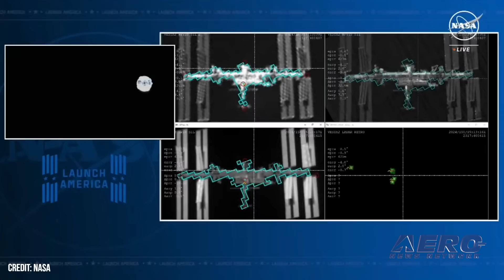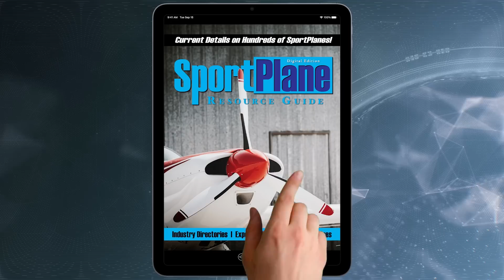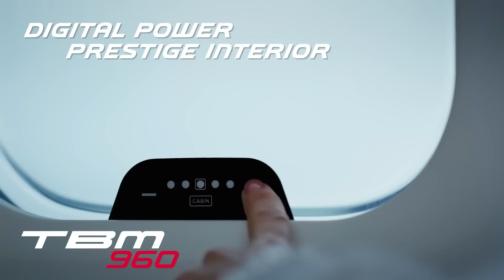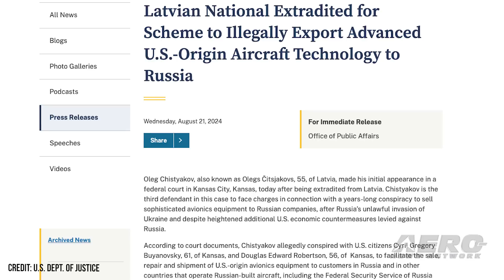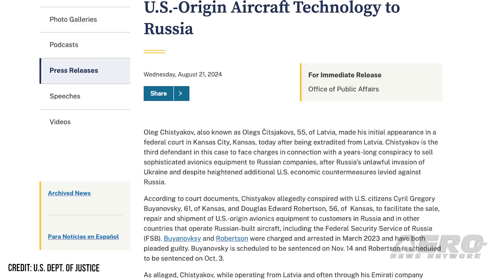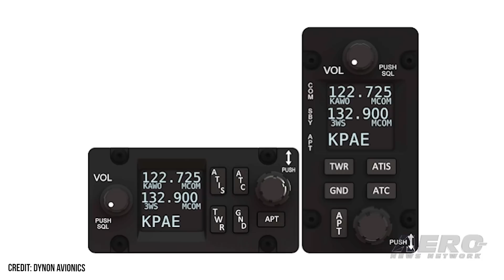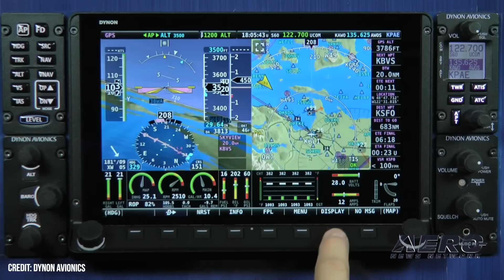Airborne 08.26.24: Starliner Abandoned, KC-46 Refuel Curse, Dynon Update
Also: Solar Riser, NS-26 Mission Scheduled, Avionics Smuggling, SpaceX v Telecoms

NASA has confirmed that the Boeing Starliner will make its flight home without astronauts Butch Wilmore and Suni Williams. Wilmore and Williams flew to the International Space Station in June for what was supposed to be an eight-day stay. Instead, due to several leaks and thruster issues, they have yet to return. A KC-46A Pegasus from McConnell Air Force Base had an incident while refueling an F-15. The cause and scope of the mishap are under investigation. The tanker involved is a part of the 931st Air Refueling Wing. After the incident, units commented that the aircraft declared an emergency near Travis Air Force Base in California. They were able to execute a landing with the boom still down. In a recent software update, Dynon announced that they will be adding an Emergency Glide feature to their avionics. This is compatible with the SkyView HDX software. The addition of the Emergency Glide tech is a part of Dynon’s version 17.1, which was released on August 20. Another main upgrade in this version is with their SV-COM-PANEL Com Radio Control Panel. It features a new, high-contrast OLED display for improved pilot visibility. All this -- and MORE in today's episode of Airborne-Unlimited!!!

Airborne 08.26.24 is chock full of info in this Daily News Episode, Monday, August 26th, 2024... Presented by Aero-TV veteran videographer and Airborne Host Holland Lee. Holland is supported by ANN Chief Videographer Nathan Cremisino, as well as ANN CEO/Editor-In-Chief Jim Campbell. This episode covers:

NASA Decides Fate of the Starliner
KC-46 Refueling Curse Carries On
SkyView Avionics Get a Safety Makeover
Solar Riser Put Back on Display
NS-26 Mission Targets August 29th for Liftoff
Latvian Man Extradited for Avionics Smuggling Scheme
SpaceX Proposal Starts Drama With Competitors